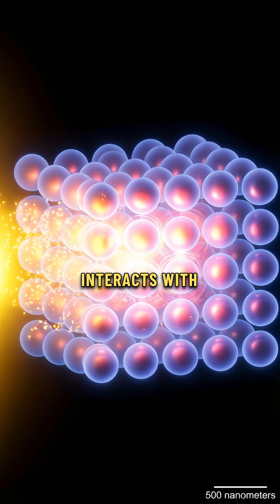Scientists Trapped the Fastest Thing in the Universe 🤯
In 2001, physicist Lene Hau achieved the impossible. She slowed light from 670 million mph to just 38 mph using a Bose-Einstein condensate. Then she stopped it completely. This breakthrough opened the door to quantum computing and proved we can control light itself.